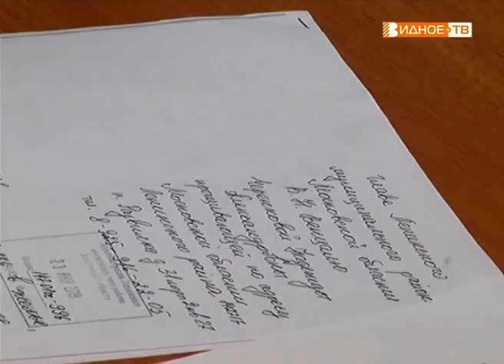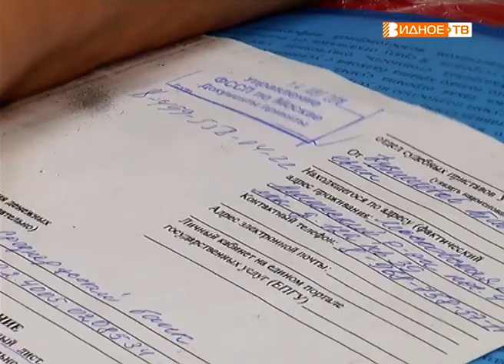"Погорельцы" - бесплатный юридический приём в с/п Развилковское